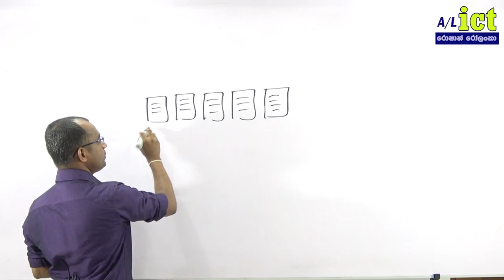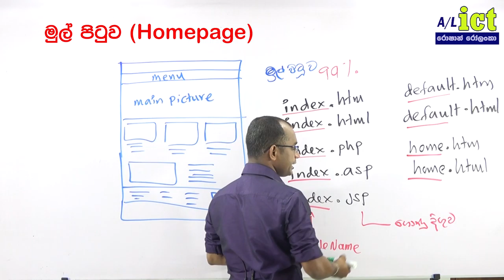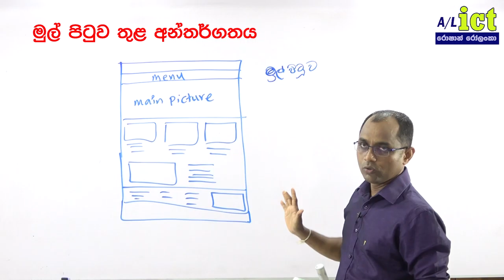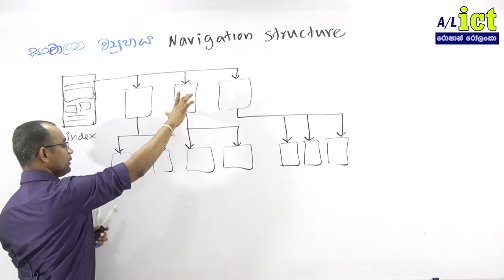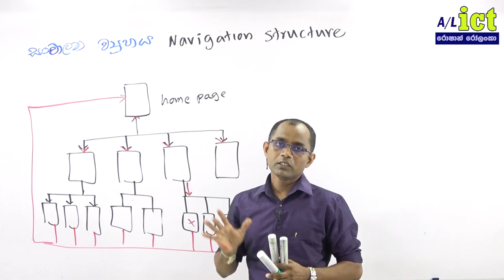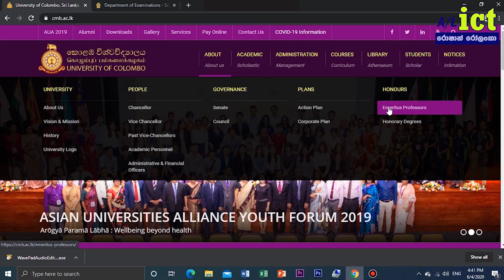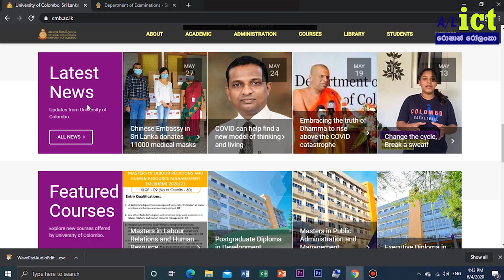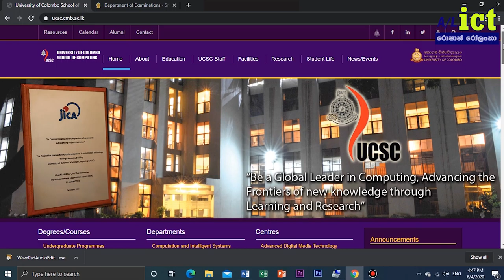ICT 10 WEB Development (episode 10-02)